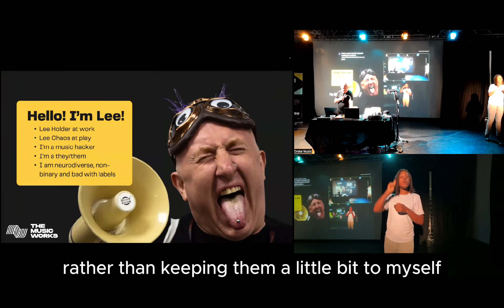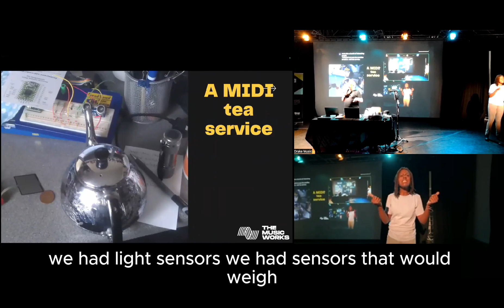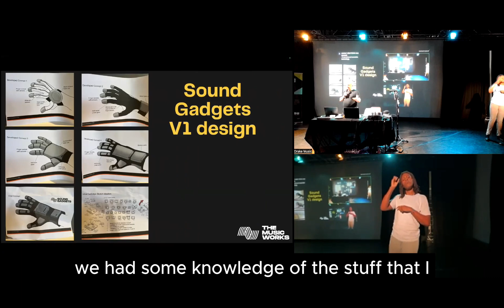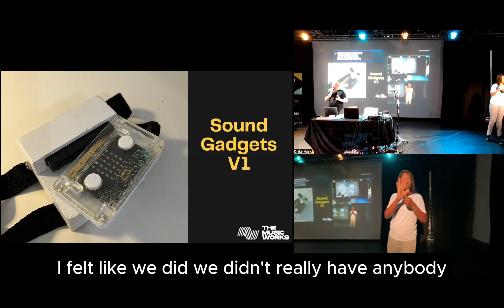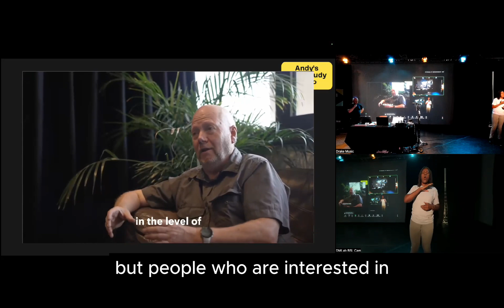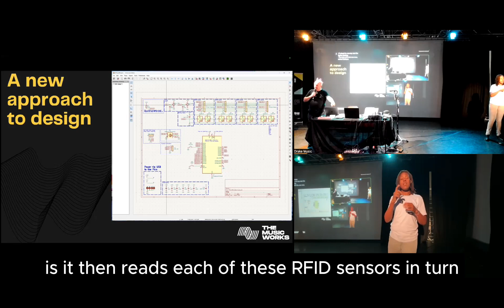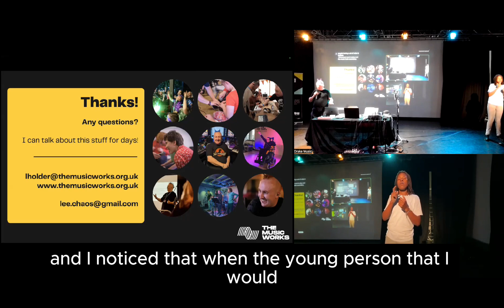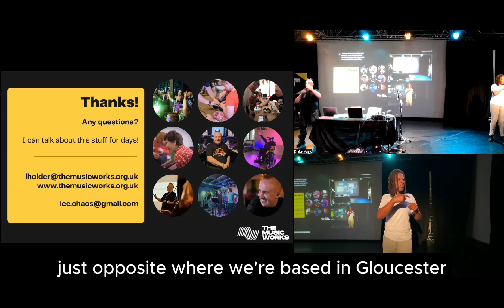DMLab: Meet the Makers: Lee Holder Presents The Calliope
Applications are now open for our Accessible Instrument Development Fund!

At July's DMLab, we welcomed last year's commissioners: Lee Holder, Nicola Woodham and Zen Olenski. Our guests presented their new accessible instruments, developed over the last year with funding from DMLab.

Lee Holder (they/them)

Lee Holder / Lee Chaos is a music hacker who works for The Music Works and Music Leaders UK by day, and DJs & creates interactive audiovisual immersive art by night. For the last 20 years, Lee has focused on improving music inclusion for people with additional needs through building and modifying music technology to widen participation & inclusion.

The Calliope accessible instrument designed for Drake Music as part of The Music Works Sound Gadgets initiative explores RFID tags and the gamification of music making to engage young neurodiverse people through play.

Thanks to Lee for joining us!